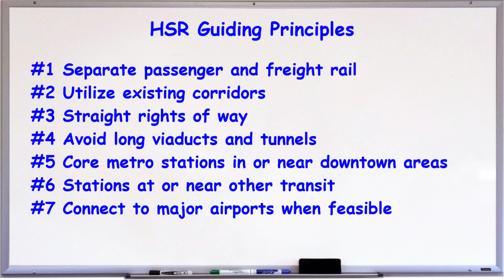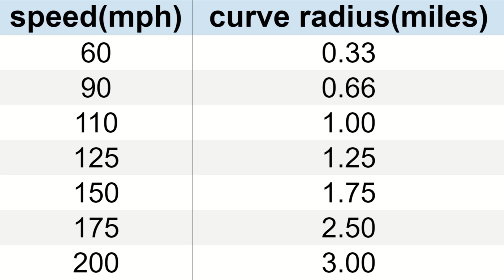High Speed Rail Between Phoenix and Las Vegas? - U.S. HSR City Pair Route Investigation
This is a closer look at what might be required in order to run a high speed passenger train between Phoenix, Arizona and Las Vegas, Nevada in the United States of America. We'll go into detail about routing, station location, development, challenges, and necessary structures.

I will be doing more of these types of videos. If you have a suggestion for a city pair of 1 million+ each with no large metros between, please let me know and I will consider it and might make a video about it.

0:00 Introduction
0:20 Las Vegas & Phoenix Descriptions
1:30 Guiding HSR Principles
1:38 Possible Routes
1:54 Phoenix Sky Harbor International Airport
2:25 Curves & Grades
2:57 Airport to Central Phoenix
3:12 Central Phoenix Station
3:32 Central Phoenix to Glendale, AZ
4:26 Glendale Station
4:44 Glendale to Surprise, AZ
5:11 Surprise Station
5:26 Problems With Other Route Options
6:15 Surprise to Kingman, AZ
7:45 Kingman Station
8:07 Kingman to Boulder City, NV
9:18 Boulder City Station
9:41 Boulder City to Henderson, NV
9:53 Henderson Station
10:23 Harry Reid International Airport
11:23 The Dream of HSR on Las Vegas Blvd.
12:13 Strip Area Station Options
12:24 Strip Station
13:05 Cost and Travel Times
13:56 Conclusion
14:24 Up Next
14:40 See You On That Big, Beautiful Freeway!

Stock footage was from Pexel.com and Pixabay.com, both excellent sources for free video footage.

Topics:

State Farm Stadium
Arizona Cardinals
BNSF
Avi Kwa Ame National Monument
Mojave National Preserve
Mojave Trails National Monument
Joshua Tree National Park
Rancho Cucamonga
Brightline West
The Las Vegas Strip
Wickenburg Arizona
U.S. 93
Big Sandy River Valley
Interstate 40
Housholder Pass
Hoover Dam
Colorado River
Railroad Pass
Union Pacific
Las Vegas Convention Center
Planet Hollywood Casino
Formula 1 Paddock
UNLV